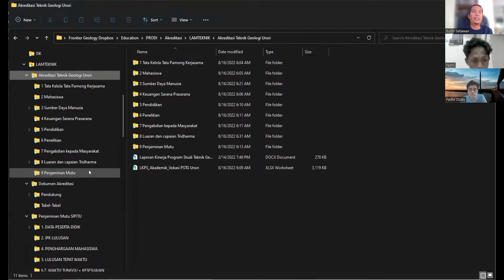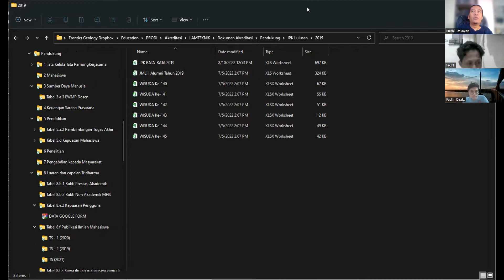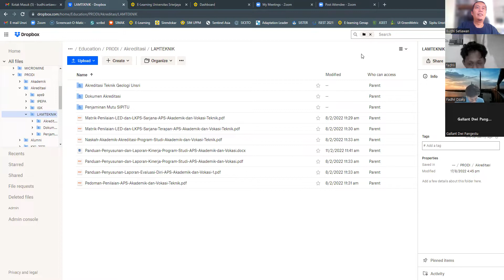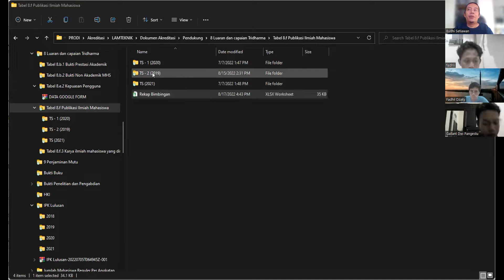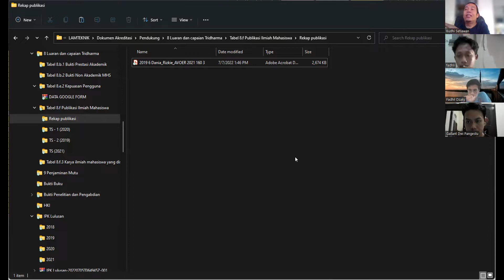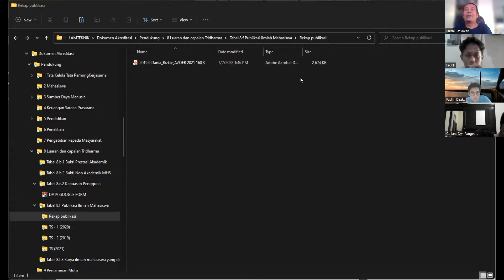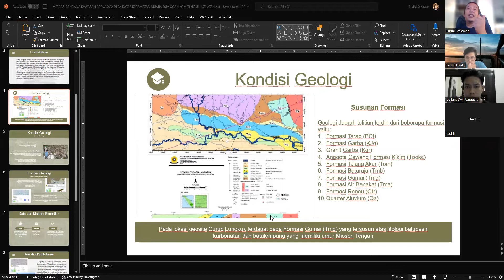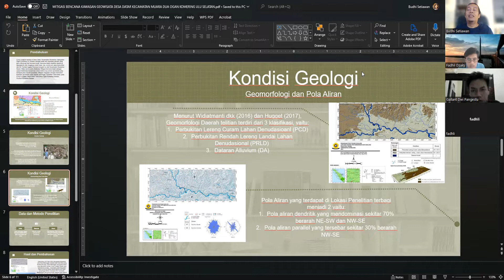Hibah Kompetitif 2022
Diskusi progres hibah kompetitif